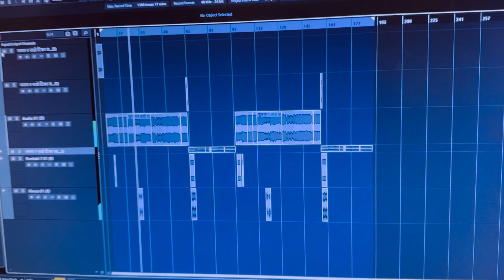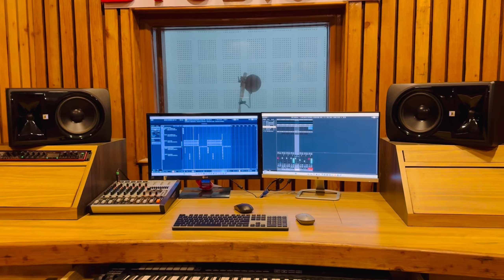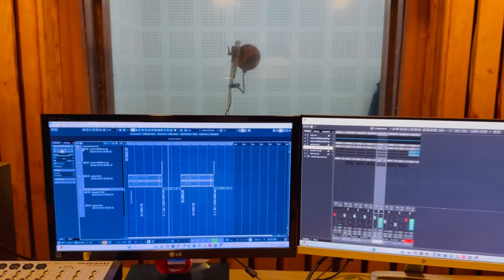DASHAIN SONG TANKA BUDATHOKI / AI 2024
MAN BINAKO DHAN THULO KI DHAN BINAKO MA
KASARI KASARI
KASARI KASARI 2
CHAURIKO CHAMRO CHHURPI
MAN BINA KO 2 BA AAMA
SIMPLE DIMPLE SONG
TORI TEL LAYERA KAPAL KALO BHO
TORI TEL 2
TIMRO PHOTO DEKHAI DEKHAI
TIK TOK MA DEKHELKO
REBAN CHASMA
RATO GALBANDHI
SORRY SONG
PRANAM SONG
KASARI KASARI 3

Hit song's on our channel

Unauthorized downloading and uploading on YouTube channel is Strictly Prohibited And will attract punitive measures from Tanka Budathoki . Embedding to a website is allowed.